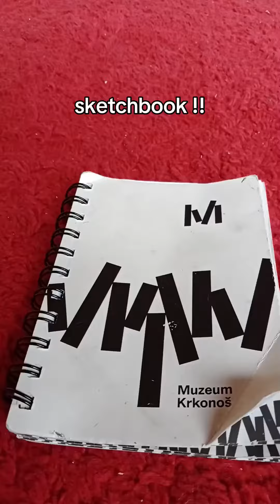(insert title here)